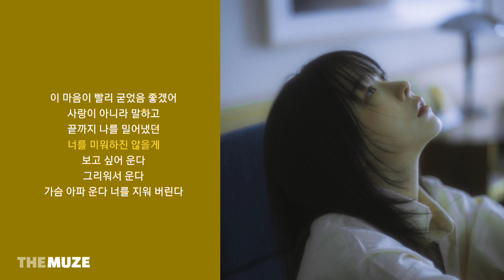허각(HUHGAK) - 운다 운다 | 가사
허각(HUHGAK) - 운다 운다 (Sob your heart out)
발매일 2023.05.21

가사 |
꽃잎이 떨어지고
계절이 변해가도
널 향한 내 마음들은
여전히 슬프기만 한데
버겁던 어떤 날엔
혼자 숨어 울었어
이 마음이 빨리 굳었음 좋겠어
사랑이 아니라 말하고
끝까지 나를 밀어냈던
너를 미워하진 않을게
보고 싶어 운다
그리워서 운다
가슴 아파 운다 너를 지워 버린다
그래 죽을 만큼 사랑했던 나야
그래 미치도록 사랑했던 나야
울지 마 울지 마 이 바보야
이별은 시간이 갈수록
추억이 깊어져 힘들어
네가 너무 보고 싶어
보고 싶어 운다
그리워서 운다
우습지 끝까지 놓지 못하는 내가
얼마나 더 아파야 너를 잊을 수 있을까 uh
부서지고 없어질 때까지
보고 싶어 운다
그리워서 운다
어디에도 없다 너를 불러 보아도

앨범 소개 |

[허각 - 운다 운다]

'보고 싶어 운다.. 그리워서 운다.. 어디에도 없다..'

'명품 보컬' 허각이 가슴 시린 이별 발라드를 만났다.

5월 21일 허각이 가창한 음악 프로젝트 '오늘의 선곡'의 다섯 번째 음원 '운다 운다'가 발매된다.

'운다 운다'는 아픈 이별 후 지난 사랑을 놓지 못하고 후회로 가득한 매일을 살고 있는 한 남자의 마음을 말하는 곡이다. 제목부터 직접적으로 고백하는 짙은 그리움이 슬픈 멜로디와 어우러져 감성을 파고든다.

이별 발라드라는 맞춤옷을 입은 허각은 '운다 운다'에서 보컬의 기량을 마음껏 펼쳐 보인다. 허각만의 호소력 있는 음색과 애절한 가창력이 듣는 이들의 마음을 움직일 전망이다.

빅마마 박민혜의 '데리러 와줘 (Come Get Me)', 임한별의 '떠나보낼 준비해 둘걸 그랬어', 이예준의 '니 번호가 뜨는 일', 먼데이 키즈의 '되돌리다', 그리고 이번 허각의 '운다 운다'까지. '오늘의 선곡' 프로젝트는 명품 보컬리스트 컬렉션을 구축해가고 있다. 허각이 새롭게 합류하며 '오늘의 선곡' 프로젝트의 '믿고 듣는' 음원 라인업도 더욱 탄탄해졌다.
허각이 노래하는 '운다 운다'의 가슴 아픈 후회가 음원 차트를 한층 풍성하게 만들 것으로 기대된다.

[CREDIT]
Lyrics by Noheul(노을)
Composed by Noheul(노을)
Arranged by Noheul(노을)
Piano by 밍지션
Keyboard by 김노을
Bass by 김노을
Acoustic Guitar by 정수완
Electric Guitar by 정수완,배형호
Drum by 은주현
Strings by 융스트링
Strings Arranged & Conducted by 한성은 @ AimStrings
Recorded by 민성수 @BPM Studio
String Recorded by 오성근 (Asst 주예찬) @ Studio T
Digital Edited by 김선아 @ MAJOR9
Mixed by 최재영 @ BAKE SOUND

All Video By 권형대, 조보성